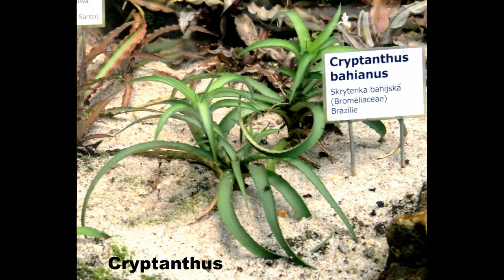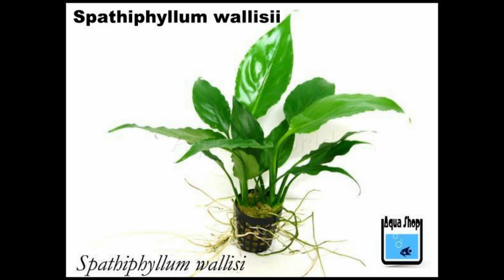Taśmy Prawdy 5 - Rośliny Paludaryjne